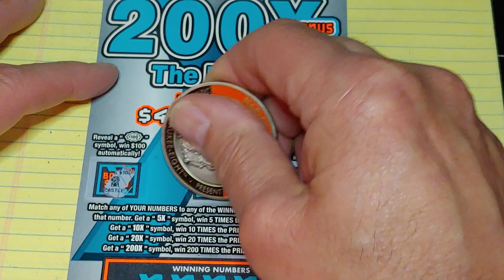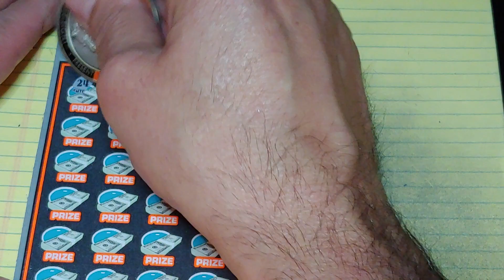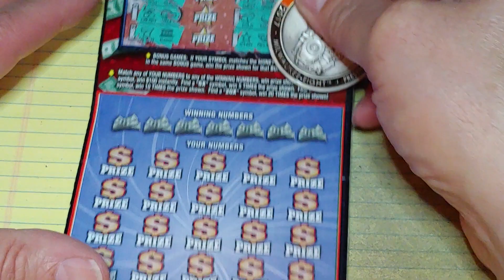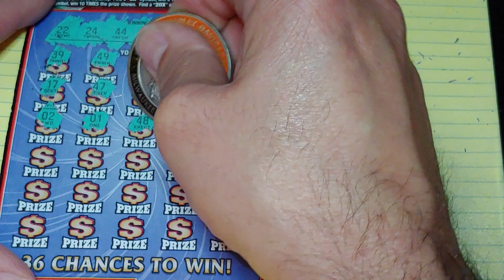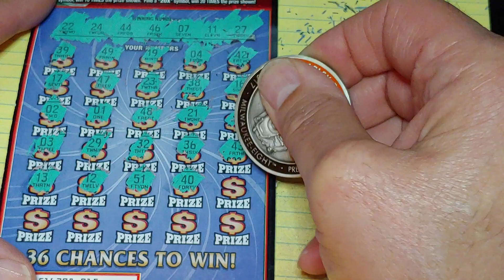$60.00 SESSION🍀NJ LOTTERY🍀TOTAL GARBAGE